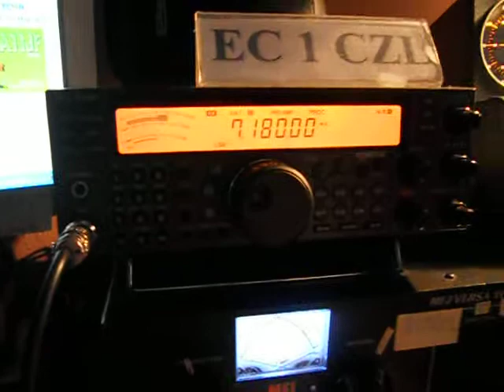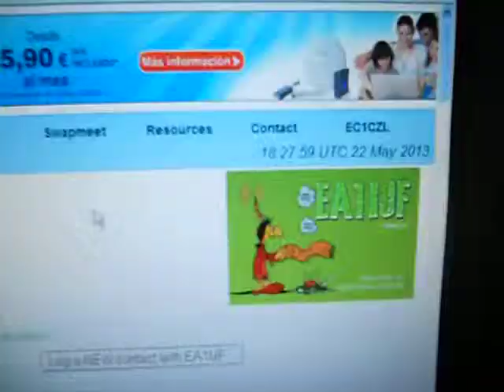EA1IJF-Valentín Vilar - Nigran - Pontevedra- 18:32 utc - 22-May-2013 - 40 meters band